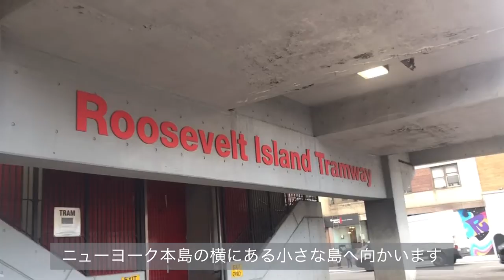【NYC Vlog③】ニューヨーク観光vol.3 | かわいい赤いゴンドラでルーズベルト島へ。セントラルパーク, Top of The Rock | Japanese live in Canada